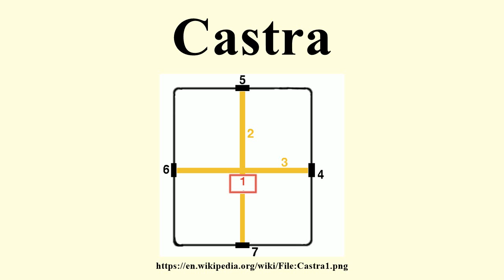Castra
Image-Copyright-Info
Image-Copyright-Info